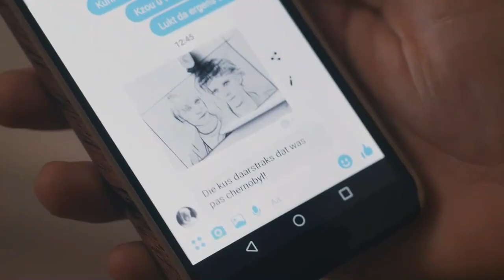Robbe & Sander || happily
couple: robbe ijzermans and sander driesen
show: wtfock
song: happily by one direction